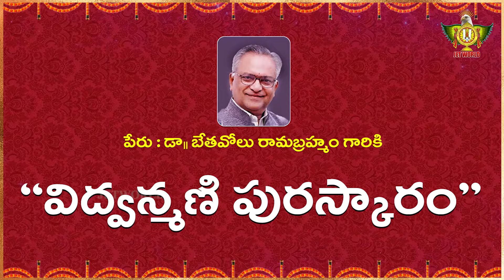శ్రీ చిన్న జీయర్ స్వామి వారి తిరునక్షత్ర మహోత్సవము రండి మన అందరం కలిసి జరుపుకుందాం | Jetworld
శ్రీ చిన్న జీయర్ స్వామి వారి తిరునక్షత్ర మహోత్సవము || రండి మన అందరం కలిసి జరుపుకుందాం.

Samatha Kumbh - 2024 | 20 Feb - 01 March | HH Chinna Jeeyar Swamiji | Statue OF Equality | 108 Divya Desams | Jet World

Chinna Jeeyar Swamy Latest Videos | HH Chinna Jeeyar Swamiji | Chinna Jeeyar Swamy Speech | Statue Of Equality | Jetworld